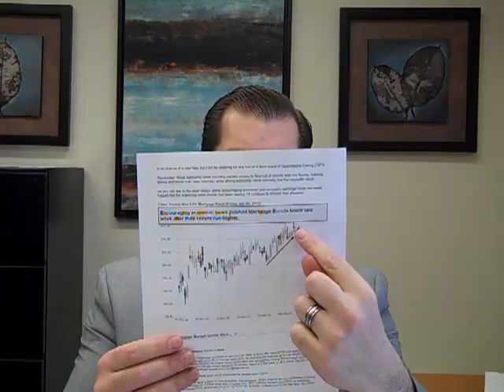Delaware Mortgage Rate Weekly Update for January 23 2012.mp4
Delaware Mortgage Rates - John R. Thomas of Primary Residential Mortgage provides weekly Delaware mortgage rates update and provides information on Delaware mortgage loans and home buyer programs.